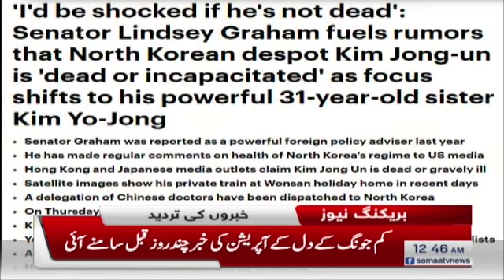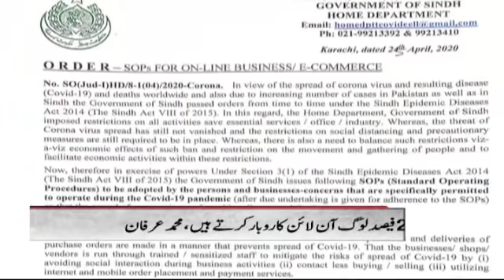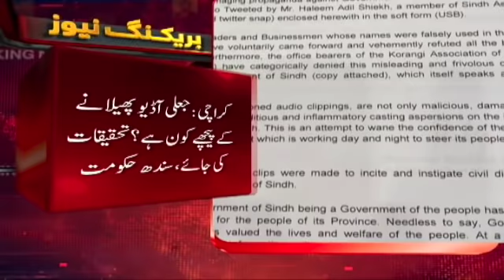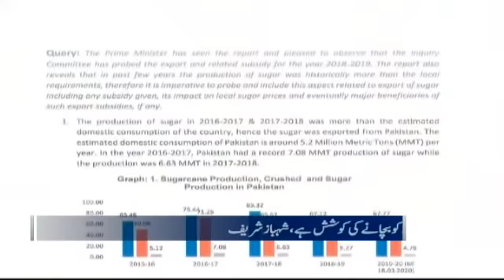Samaa Bulletin - 12AM